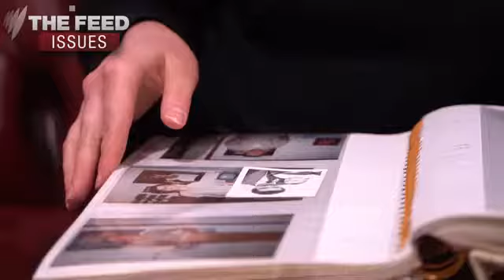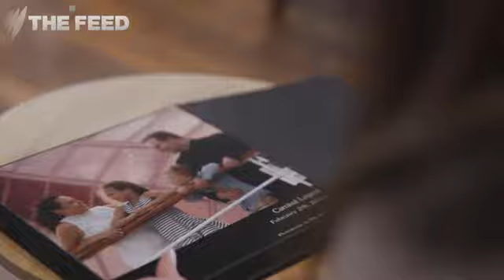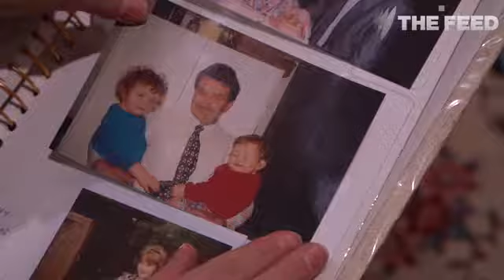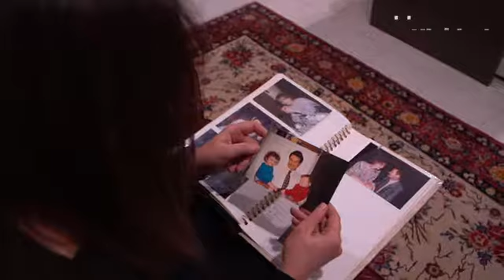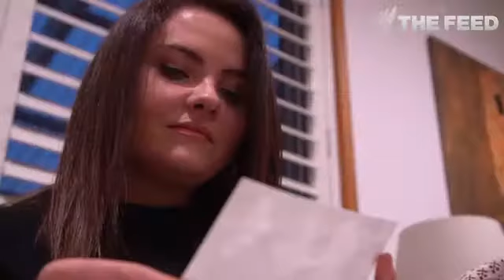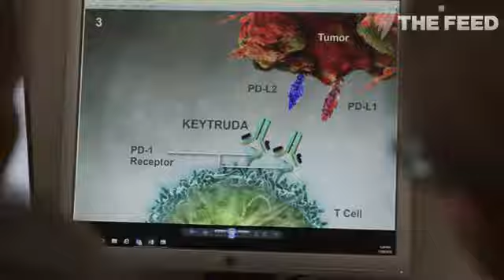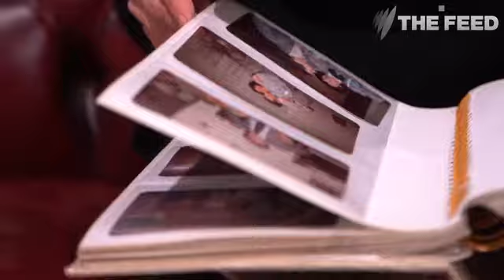A price on life Expensive life saving cancer treatments